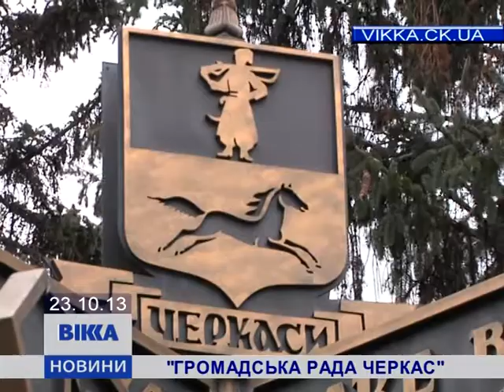"Громадська рада Черкас"